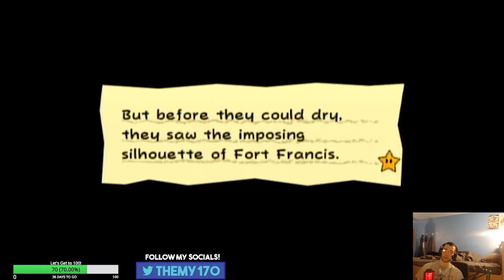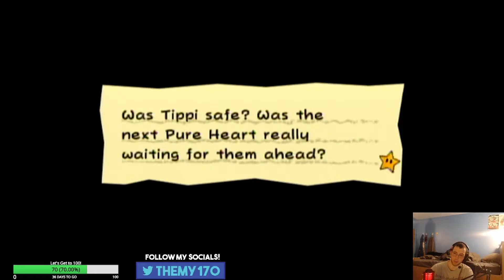Lets Play Super Paper Mario Episode 8- Giant Trees and Mega Dweebs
The third part of the Paper Mario original trilogy,this adventure takes Mario into a new dimension and a new style of play!

In this episode, Mario